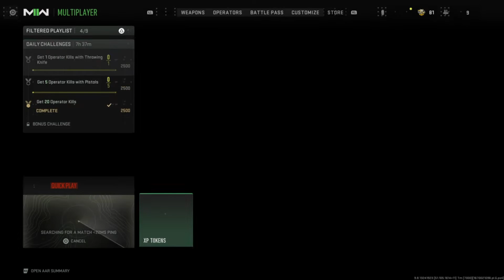This Is The Gun You NEED TO USE!! - COD MW2 Gameplay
Hope you enjoy the game as much as I do!! Playing COD MW2 with zero attachments on my guns!

On this channel I am going to post everything that I like to do when I am not out grinding at the gig work! It is going to range from Vlogs, Eating New Foods, Trying New Things and Restaurants, Going to the shooting range and pretty much ANYTHING else that I think you might like to see!!